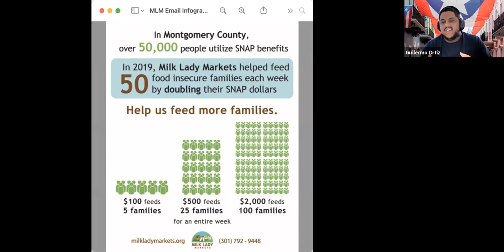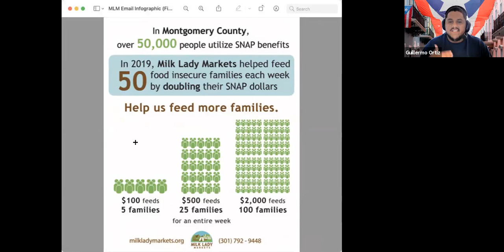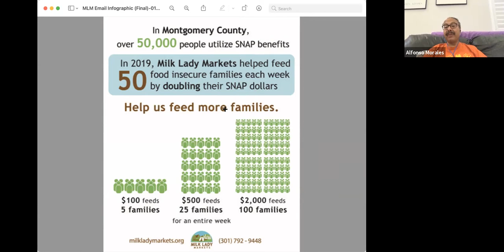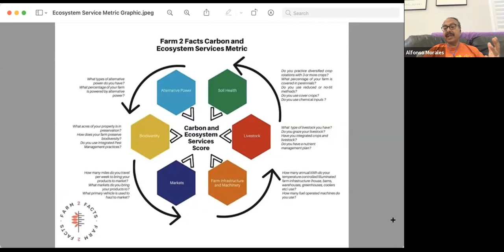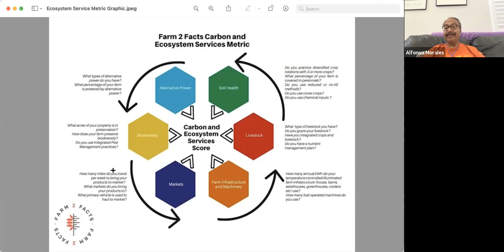Ask Me Anything Featuring Alfonso Morales, PhD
Please join the University of California, Merced for an AMA with Alfonso Morales, PhD!

Biography: Alfonso Morales, PhD (Northwestern), is Vilas Distinguished Achievement Professor of Planning and Landscape Architecture at the University of Wisconsin at Madison. He is also Department Chair. His affiliations include the School of Medicine and Public Health, the Division of Continuing Studies, the Department of Civil Society and Community Studies, Agroecology, the Institute of Research on Poverty, and Chican@/Latin@ Studies. He co-founded the Wisconsin Organic Initiative as well as farm2facts.org which is used by farmers market managers in the U.S. and Canada. He is originally from rural New Mexico with roots in family farming, there and in West Texas. He is a researcher, advocate, practitioner, and consultant on food systems and public markets, inclusive of entrepreneurial, organizational, gender, racial, and regulatory aspects of these activities. He has been invited to speak on these topics internationally. His work has helped shaped policy in New York City, Kansas City, Denver, and elsewhere. He has also contributed to our understanding of business organizations, public health, and social theory. He has six books on these topics. His 100+ other publications are found in Spanish and English and have appeared in the top journals of six different disciplinary associations, including Aztlan, the American Journal of Sociology, Economic Development Quarterly, the Journal of the American Planning Association, and the Law and Society Review. He has extensive experience with students in community-based outreach and research.